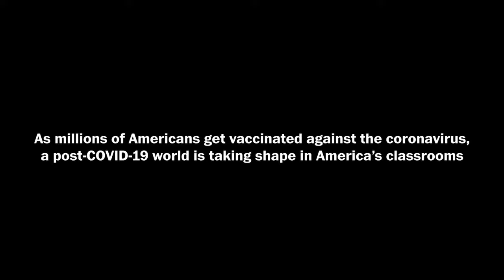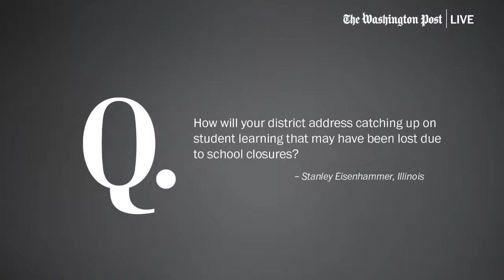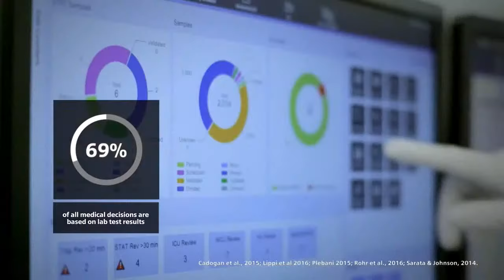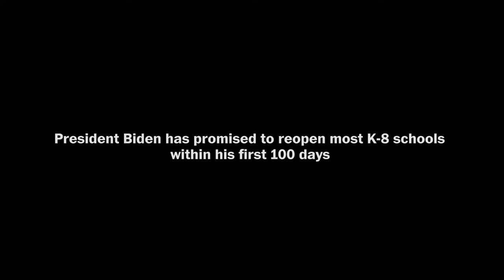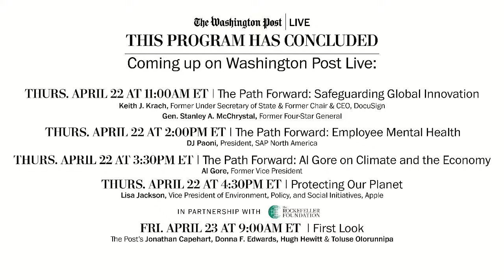School administrators and health experts on the future of schools post-pandemic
As millions of Americans get vaccinated against the coronavirus, a post-COVID-19 world is beginning to take shape. CDC guidelines prioritize vaccines for teachers, though COVID-19 immunizations will not be required to resume in-person learning. What are the implications? On Wednesday, April 21 at 1:30pm ET, Washington Post Live will host a discussion about what life will look like when school is fully back in session. School administrators, teachers and health experts weigh in on how schools across the country are preparing for in-classroom learning with coronavirus prevention and mitigation protocols in place. Join City School District of Albany superintendent Kaweeda G. Adams, Marietta City Schools superintendent Grant Rivera, Johns Hopkins Center for Health Security senior scholar Jennifer Nuzzo and Brown University professor of economics Emily Oster for this discussion.